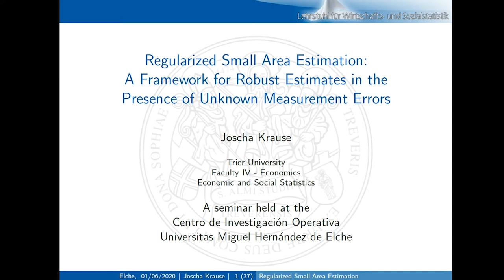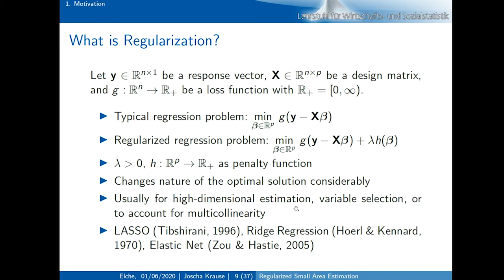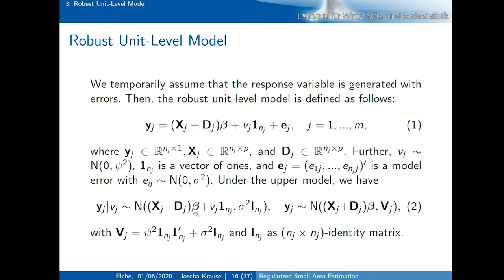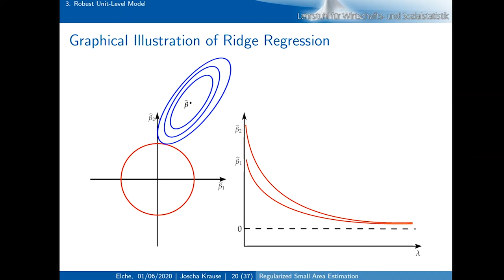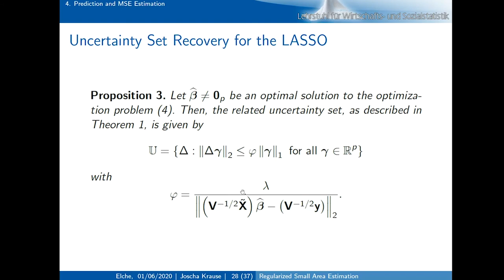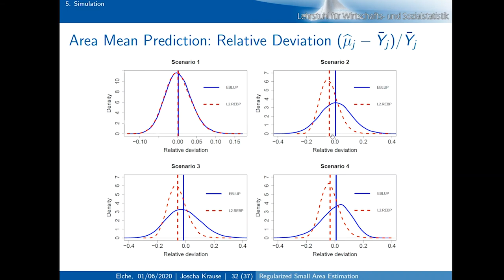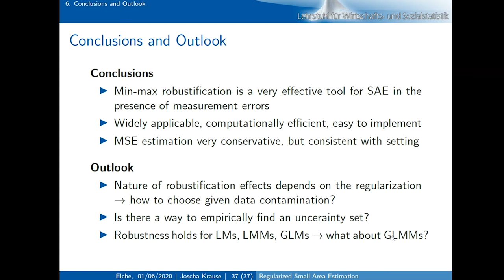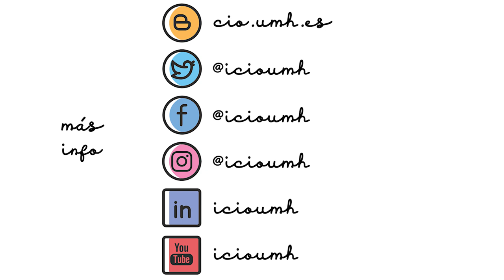Seminario Online Joscha Krause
El Instituto Universitario de Investigación "Centro de Investigación Operativa" (CIO) de la Universidad Miguel Hernández de Elche acogió el pasado 1 de junio  esta conferencia del investigador Joscha Krause de la Universidad de Trier

Título del seminario: Regularized Small Area Estimation: A Framework for Robust Estimates in the Presence of Unknown Measurement Errors.